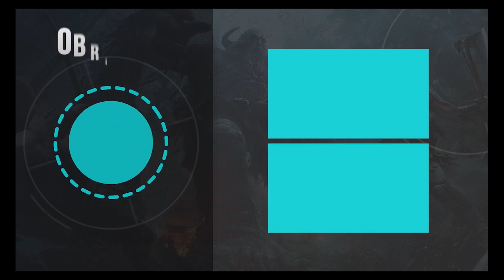[PAUPER] Mono U VS Mono Red Prowess - Tropical Pauper 119 (Gameplay)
Tropical Pauper é um Torneio FREE e com PREMIAÇÃO que acontece todo sábado as 10:00h ao vivo na nossa twitch, vem jogar com a gente!